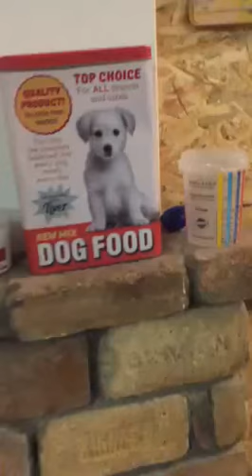eating labrador puppy greedy in 4 seconds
arya labrador puppy eating retriver dog dontstop# food